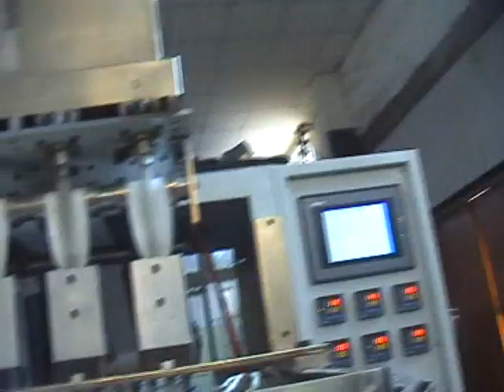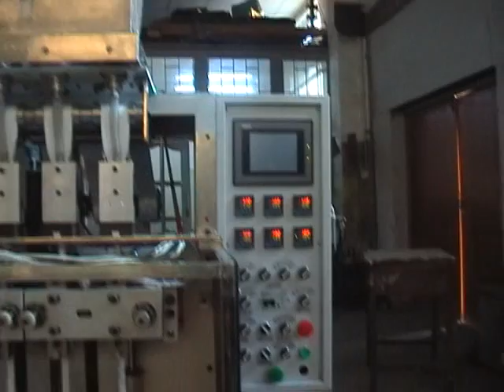4 lanes high speed automatic packing machine/Tianjin Sanding